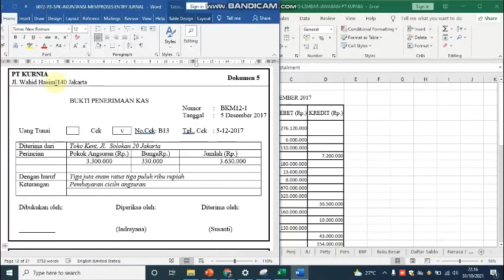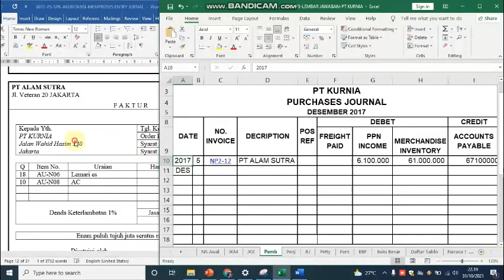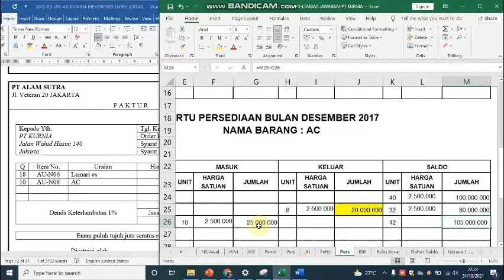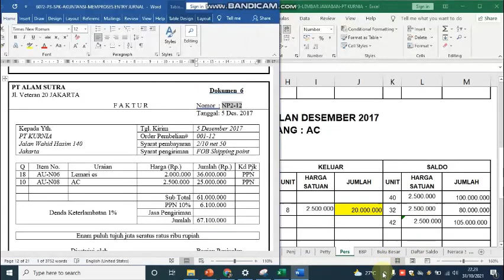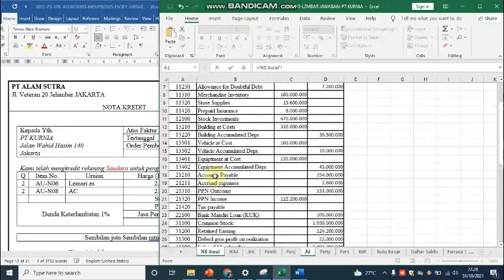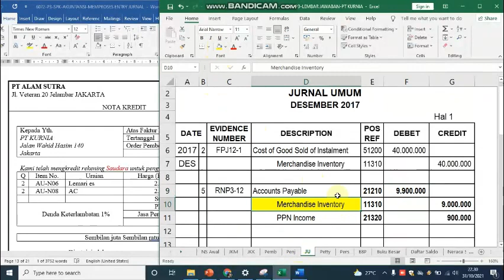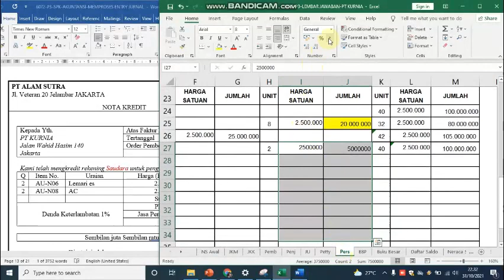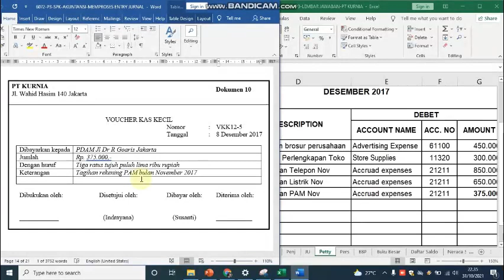PT KURNIA - Pencatatan Dokumen Transaksi 6 sampai 10 (Pembelian Kredit, Retur, Kas kecil) - Bagian 3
Video ini berisi tentang PT KURNIA - Pencatatan Dokumen Transaksi 6 sampai 10 (Pembelian Kredit, Retur, Kas kecil) - Bagian 3